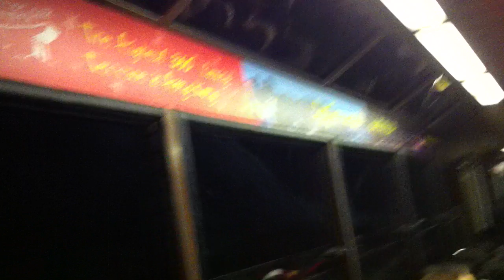DCRJ, DJ & JHO riding THE PEAK TRAM in Hong Kong - Jan. 2012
Recorded and uploaded to YouTube by DCRJ (Dan C Rivera Jr)